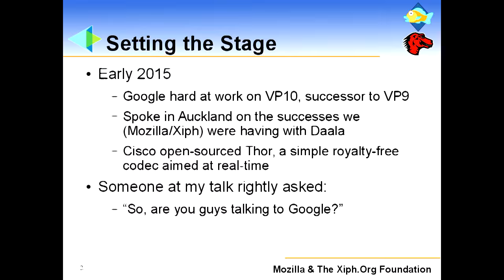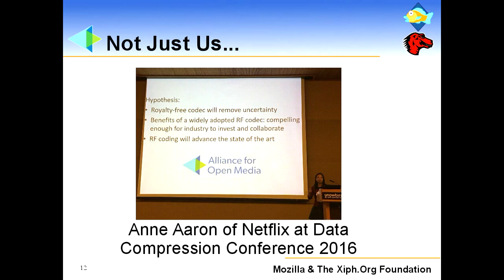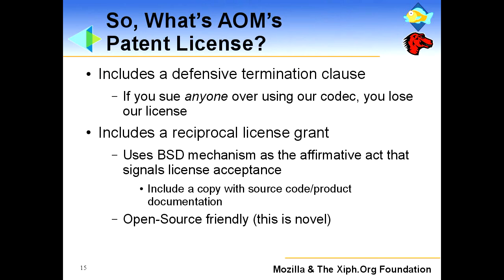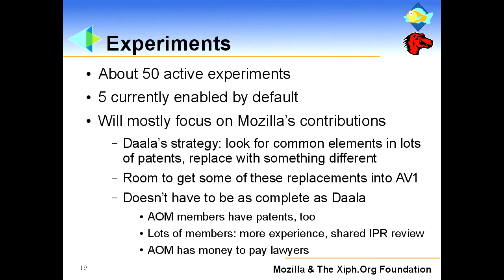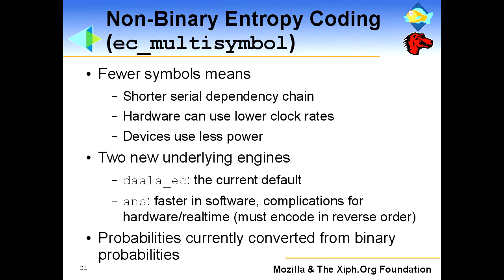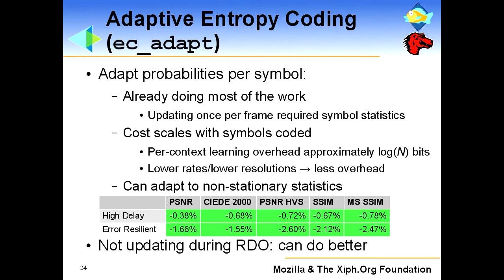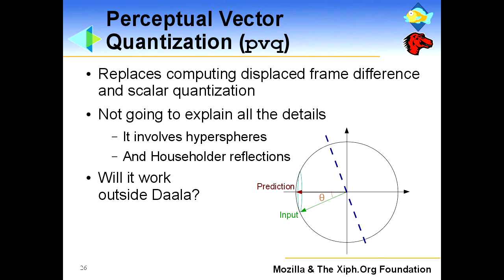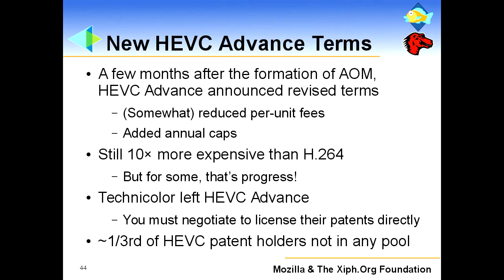Progress in the Alliance for Open Media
Timothy B. Terriberry
It boasts contributions from [Google's VP10] [Cisco's Thor project] and [Xiph and Mozilla's Daala project] and industry partners such as Adobe, Amazon, Microsoft, and Netflix, with hardware partners including AMD, ARM, Intel, and NVIDIA. We think this is our best chance yet to create a successful video codec that achieves wide deployment.

This talk will explain the directions the codec is taking, what we learned in the Daala project that we feel we can contribute, where we think we can improve over prior generations, and how far we've come to date. It is intended for an audience with a technical background who does not already have significant signal processing experience.